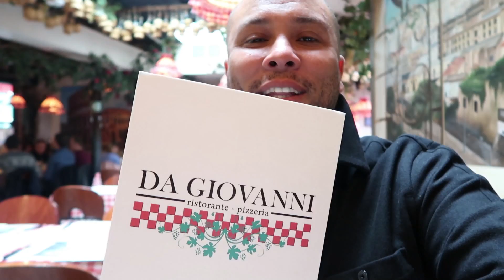RYAN HEEFT EEN VERRASSING VOOR MIJ! 🎉| Laura Ponticorvo | VLOG #376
Ik word ontvoerd door mijn eigen vriend en ik heb GEEN idee waar we heen gaan! Hij heeft een verrassing voor me! Ben je ook net zo benieuwd als ik?!
De thee kun je bestellen op en met mijn kortingscode: 10LAURA10 ontvang je 10%korting! Yayyyy! Sharing is caring.

* Het stukje met Fittea is gesponsord.

UPLOAD SCHEMA: Iedere maandag, donderdag en zaterdag een nieuwe video om 16:00!

Liefs,

Laura Ponticorvo